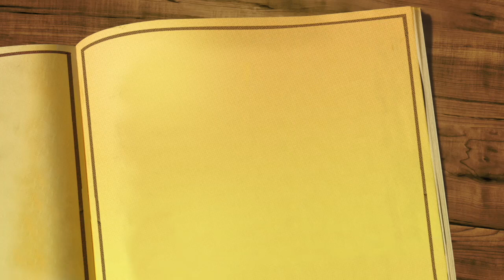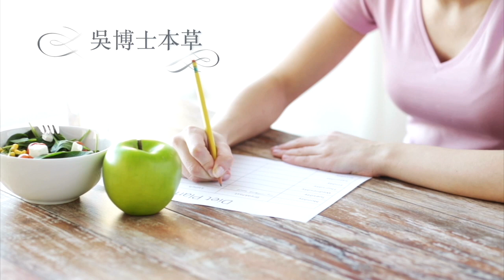芦笋 心脑血管的良药 免费的血管清道夫 预防心脑血管疾病食品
芦笋 心脑血管的良药 免费的血管清道夫 预防心脑血管疾病食品  芦笋的一个好处是保护静脉的健康,芦笋的叶酸含量非常丰富,帮助分解高半胱氨酸.高半胱氨酸可能会损害动脉内壁,
增加中风和心脏病发作的风险,也会大大降低中风发作的几率.

免責聲明：吳博士本草頻道中包含的信息和有關資料僅用於教育目的，不構成任何具有法律效力，醫學或其他專業的建議。這些陳述尚未經過FDA評估，並非用於診斷、治療或治癒任何疾病。如果您打算根據本視頻介紹的信息開始新的膳食或治療，請始終聯繫您的醫生或其他合格醫療服務提供商並獲得建議。如果您對醫療狀況有任何疑問，請立即聯繫您的醫療保健提供者。